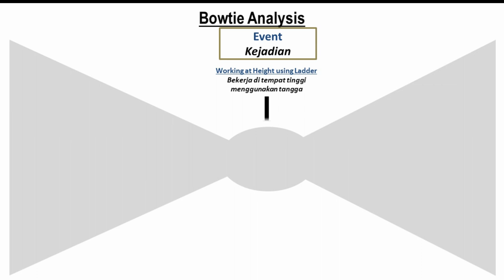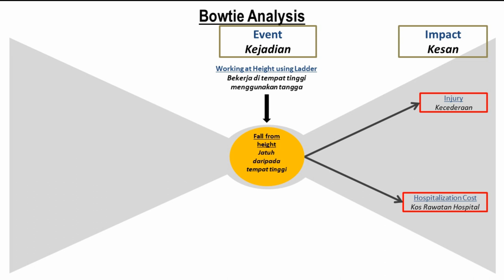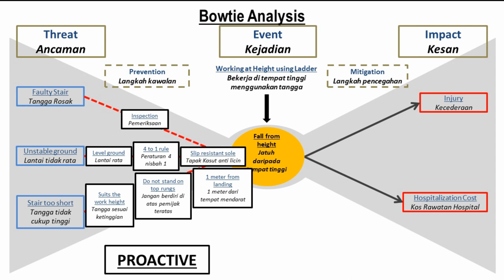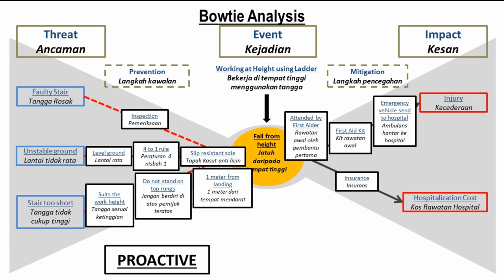Analisis Bowtie | Bowtie Analysis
Analisis Bowtie adalah kaedah penilaian risiko yang boleh digunakan untuk menganalisis dan menunjukkan hubungan kausal dalam senario berisiko tinggi. Kaedah mengambil namanya dari bentuk rajah yang anda buat, yang kelihatan seperti bowtie lelaki.

The Bowtie analysis is a risk evaluation method that can be used to analyse and demonstrate causal relationships in high risk scenarios. The method takes its name from the shape of the diagram that you create, which looks like a men's bowtie.